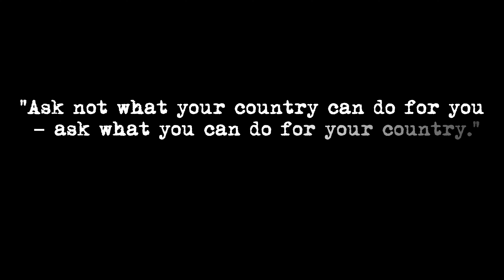Why America? | Official Trailer | Axis View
"Why America" is a comprehensive and thought-provoking documentary series that delves deep into the pivotal moments of U.S. foreign policy and military intervention. Through meticulous research, expert interviews, and rare archival footage, this series seeks to uncover the motivations, consequences, and human stories behind America's most controversial decisions on the global stage.